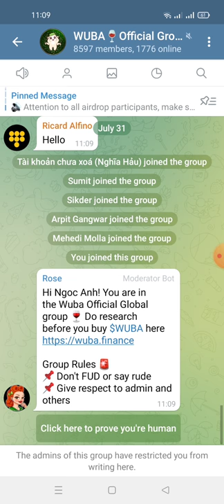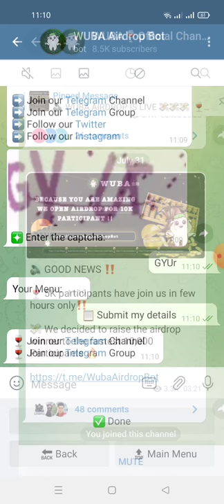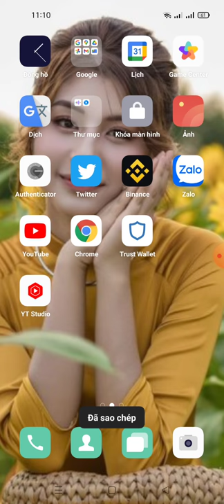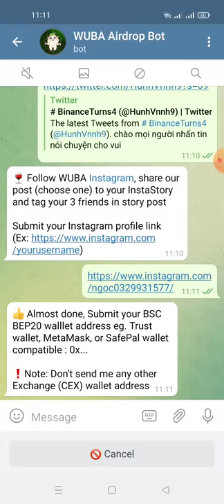hướng dẫn nhận 5000000 WUBA tokens (mạng binace smart chain) kèo ăn chắc 💯)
📊 Balance: 5000000 WUBA tokens

👬 Referrals: 0

Your details :

BNB BEP20 wallet: 0x179b61b57dB7FdA279c1FBBa2CF6283e9bCD52Cd

If you've submited wrong data, you can restart the bot and resubmit your data again by clicking /start.